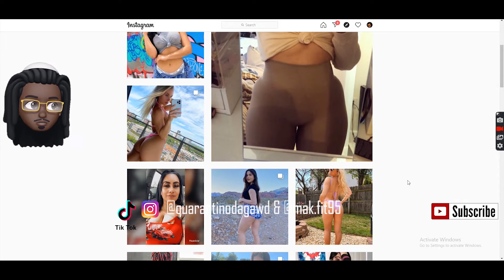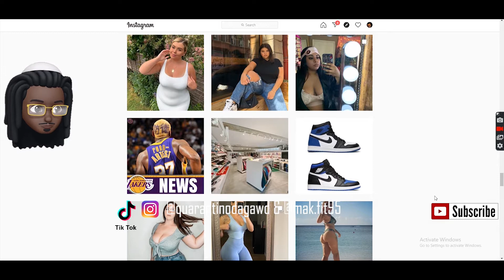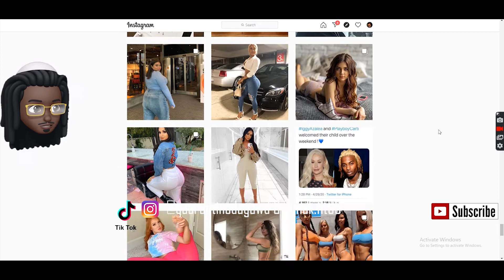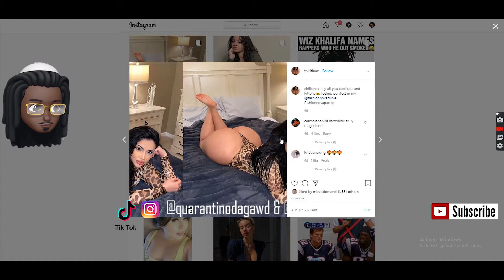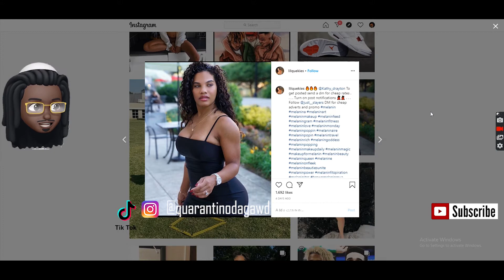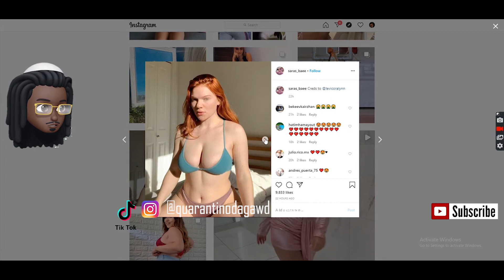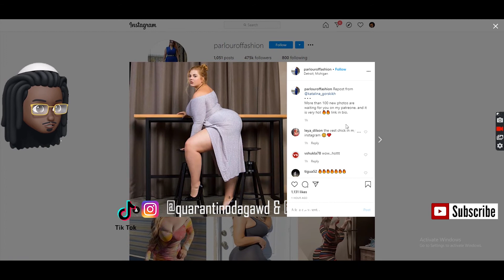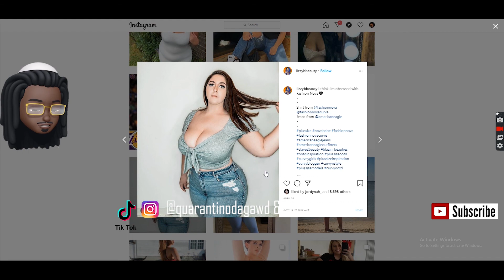The Red Vitamin and The Exslore page Explore Page IG THOT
QuarantinoDaGAWD​​ speaks on Are Millennials and Generation Z Ungrateful ? | How Entitlement Effects Dating...